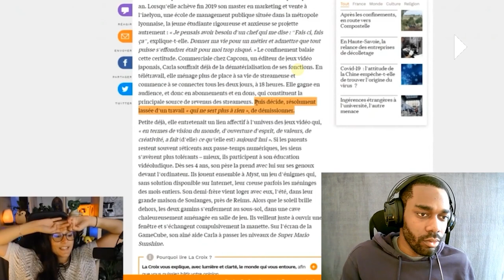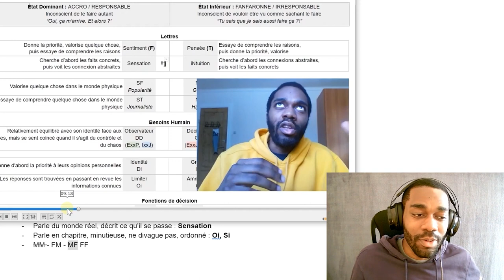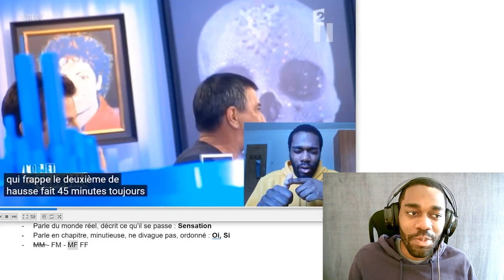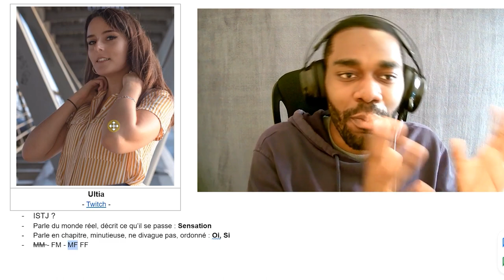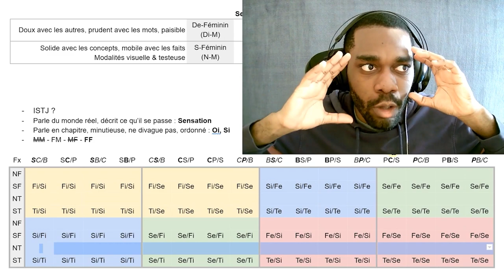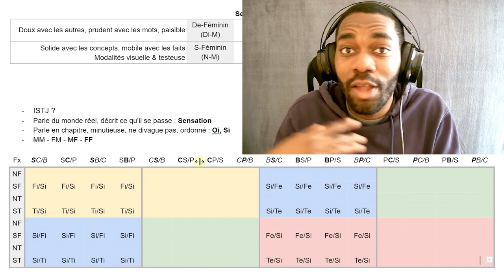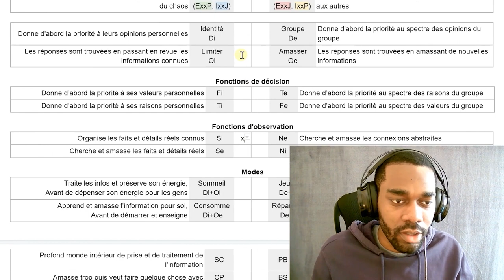Sensation-féminine VS Sensation-masculine (MBTI Efficace)